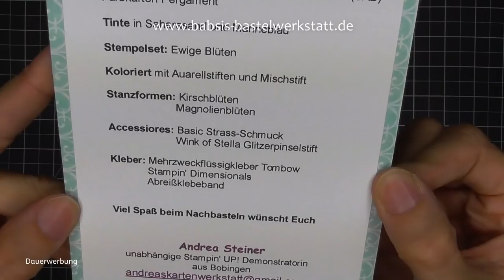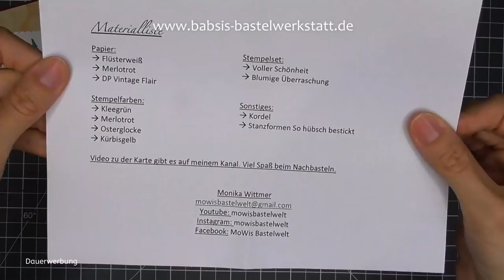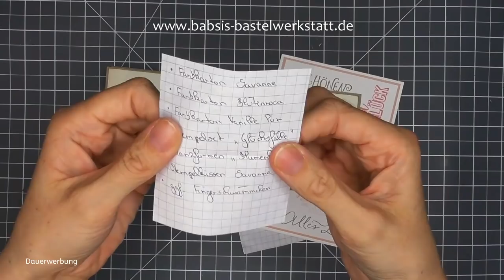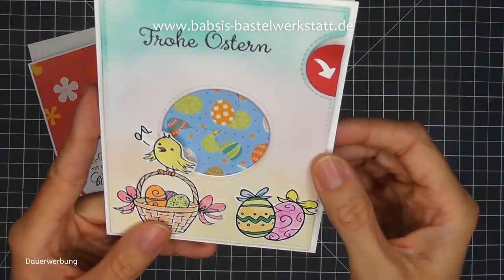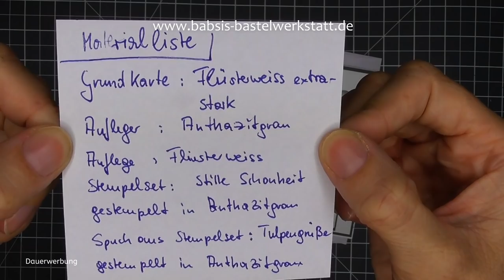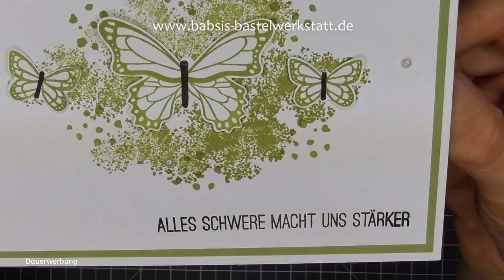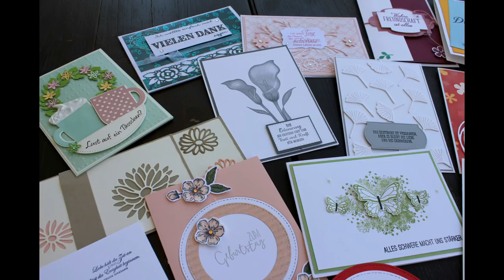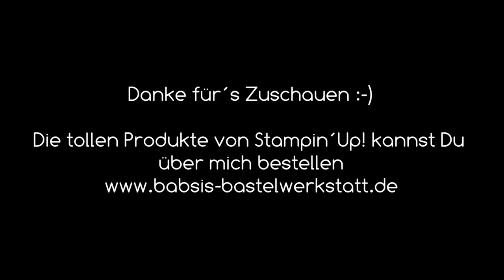TeamGeist Kartenideen Rund um einen Spruch - Stampin Up - schöne Karten zu jedem Anlass basteln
Du suchst schöne Kartenideen? Dann bist Du hier genau richtig. Wir zeigen Dir schöne Karten für jeden Anlass, damit Du eine tolle Inspiration für Deine nächste Bastelarbeit hast. Unser Teamgeist Thema ist "Alles rund um einen Spruch" und meine Teammädels und ich zeigen Dir dazu viele kreative Ideen.

Babsi

Links:
*Adapter für Rekorder und Mikrofon *Speicherkarten
*neues Videobearbeitungsprogramm